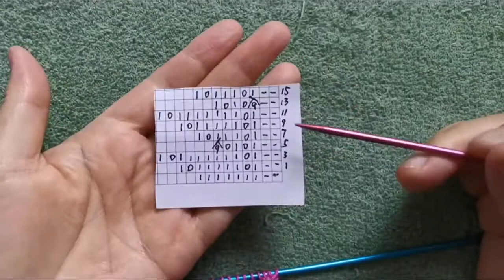鲜活灵动的树叶镂空花样，织围巾、织披肩特别好看